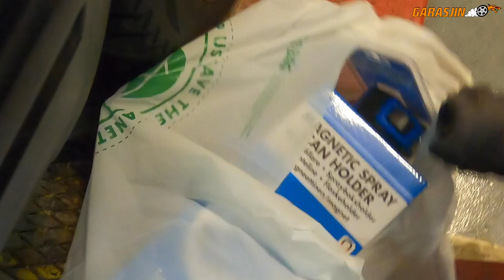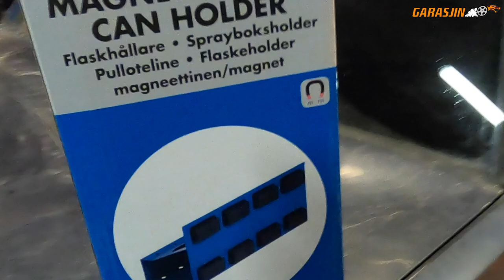Dugnad EP.6 MASSE PENGER I STØTTE, ELARBEID OG KLARGJØRING FOR VARME! (Beklager litt lydproblemer!)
BEKLAGER LITT DÅRLIG LYD PÅ DENNE. VI ER FERSKE I GAMET OG SKYLDER PÅ MODERNE TEKNOLOGI OG LAVE KARAKTERER I MEDIEFAG!

En stund siden sist oppdatering nå. Det har jo vært Jul, Nyttår og nye runder med Covid 19 restriksjoner... Vi smyger oss dog fremover og dette går jo raskt! Tross alt :)

I denne episoden begynte vi elarbeidet - omfattende og nesten helt nytt anlegg i hele hallen.

Vi har fått bygget ei bu til varmepumpene - samt fått inn litt mer innredning !

FREMGANG :)

Tusen takk Gjensidigestiftelsen for enorm støttesum!
Og til dere i Lions Nord-Aurdal: Tusen takk for pengegave og positivprisen!!

Tusen takk til elektrikerne som stilte opp gratis ledet an av Inge Hansen!

Though Tools Norge AS
Er du butikk og ønsker å føre Panasonic eller andre varer de distribuerer sjekk ut: